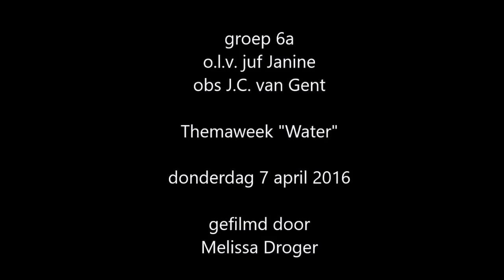Themaweek "Water" groep 6a Visserij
obs J.C. van Gent heeft elk jaar een Themaweek.
Dit jaar is het thema Water.
Groep 6a opent hier de dag met hun thema Visserij o.l.v. juf Janine